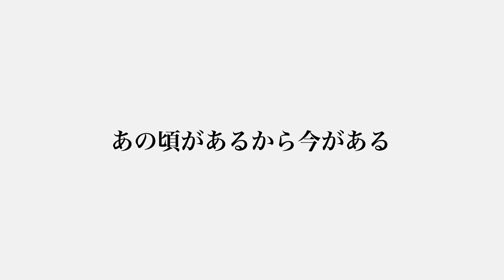【小山ひな】『はじまりの合図/小山ひなver.』【神宿を広めたい人】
神宿の可愛すぎる子豚ちゃん"小山ひな"のアイドル創成期から現在までのひなぷぅを「はじまりの合図」に乗せて動画を作成しました！🐷

あの頃があるから"今の小山ひな"がいる。
さぁ…はじまりの合図を。。。

神宿を世に広めたい……ただそれだけ。

メンバー
一ノ瀬みか（赤）